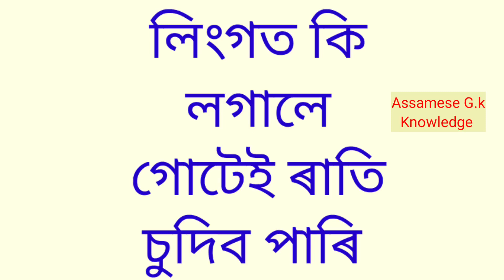Video টো চাই মজা লওঁক | Assamese GK Video | Assamese GK Questions And Answers